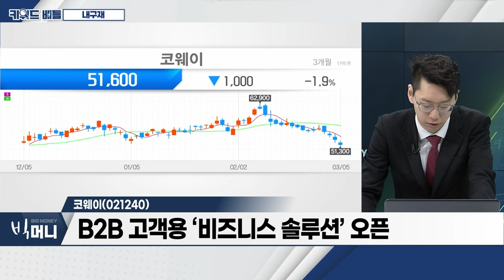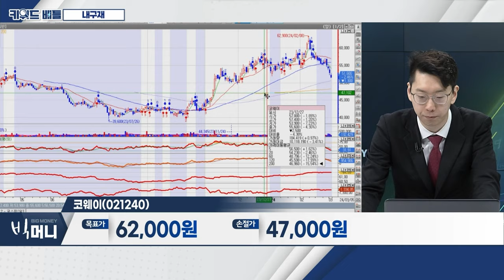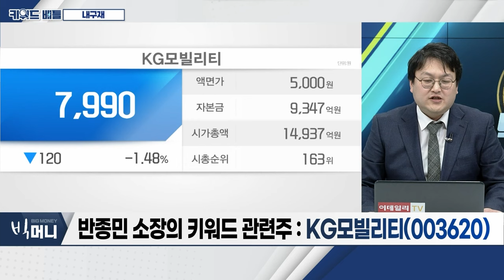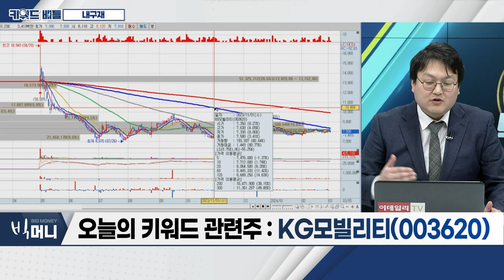한샘(009240), 코웨이(021240), KG모빌리티(003620)... 내구재_키워드 배틀 (20240305)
- 팬데믹 이후 리모델링 시장 강화
- 서울 주택시장 전‧월세 수요 감소... 경기‧지방 인구 ↑
- 1인 가구 증가... 단품‧렌탈 시장 성장 추세

한샘(009240)
- 32년 만에 브랜드 이미지 교체... 전통성 유지
- 매출 2조 vs 시총 2조... '주가 부양' 안간힘
- 고수익 라인 비중 확대... 수익성 개선 기대

코웨이(021240)
- B2B 고객용 ‘비즈니스 솔루션’ 오픈
- 3개 분기 연속 매출 1조 원 돌파
- 가전‧렌탈 시장 성장

KG모빌리티(003620)
- 베트남·사우디 영토 확장... 15만대 판매 계획
- 내연기관차 생산 후 전기차 모델로 차종 확대 검토